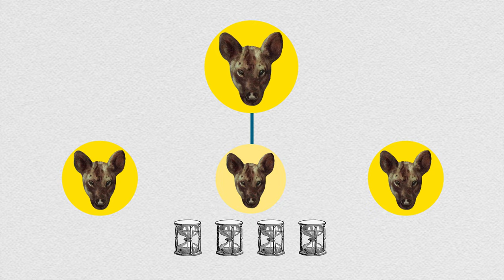Mom’s powerful friends keep high-ranking hyenas on top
In hyenas as well as humans, it pays to be born to high-ranking parents. A new study reveals how power is passed down in these matriarchal mammals: Elite hyena cubs cultivate their mom’s friends, who help keep them fed and protected throughout their lives.